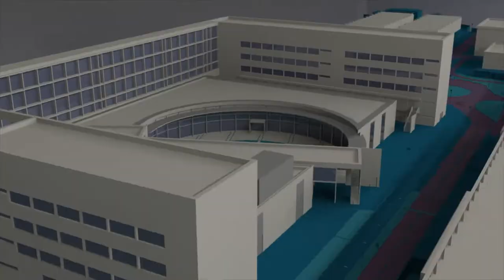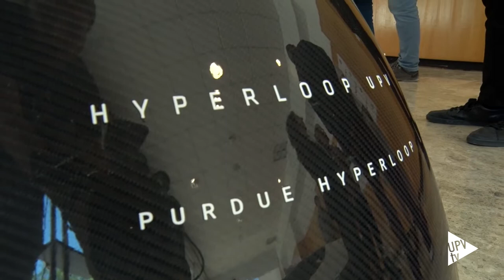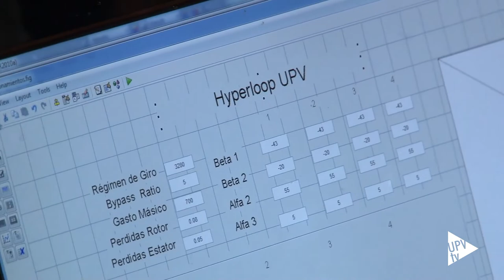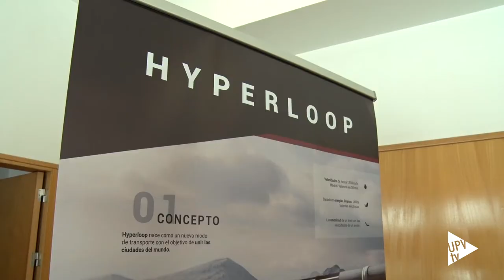Turian, nuevo prototipo de HYPERLOOP UPV - Noticia @UPVTV, 21-05-2019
Este es Turian. El cuarto y nuevo prototipo con el que el equipo de la Universitat Politècnica de València participará en la Hyperloop Pod Competition.

Para quienes han colaborado en su construcción - un equipo integrado por 37 personas -, se trata del mejor modelo que desde la UPV se ha creado y que está ligado al compromiso de mostrar sus orígenes valencianos por todo el mundo.

Hyperloop UPV se ha convertido en un referente. Cuenta con el apoyo de más de cincuenta empresas e instituciones y es, además, el único equipo español que participará en la competición de 2019. En la que, los de la Politècnica de València se medirán con viejos conocidos; ya que repiten en el certamen equipos como el de la Universidad Técnica de Múnich, la de Delft o la Escuela Politécnica Federal de Lausana.

Turian tratará de circular a la máxima velocidad posible, acelerando de 0 a 100 en 1,9 segundos.

Ideada por Elon Musk, fundador de Tesla y creador de Paypal, la Hyperloop Pod Competition está pensada para impulsar un revolucionario medio de transporte de pasajeros y mercancías que permita viajar a más de 1.100 kilómetros por hora.

La UPV no ha faltado a ninguna de las competiciones.

En la primera edición, en el año 2016, sorprendieron al ganar el premio al Mejor Diseño Conceptual y al Mejor Sistema de Propulsión. En 2017, y junto a la Universidad de Purdue, consiguieron quedar entre los 10 mejores con el Atlantic II. Y el año pasado, volvieron a asombrar antes de sufrir una avería eléctrica que les impediría continuar.

Por ello, Turian es el resultado de un trabajo a contrarreloj, repleto de ilusión y ganas por conquistar la gloria de la competición que tendrá lugar del 15 al 21 de julio en Los Ángeles.

Hyperloop UPV forma parte de Generación Espontánea, el programa de la Universitat Politècnica de València que fomenta la realización de actividades extracurriculares, contribuyendo al desarrollo formativo y la adquisición de competencias transversales del alumnado.